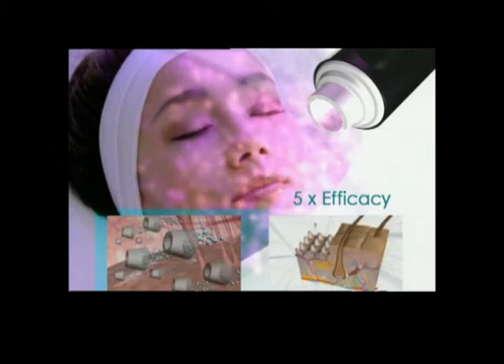Groupon - Pro5 V Shape Face